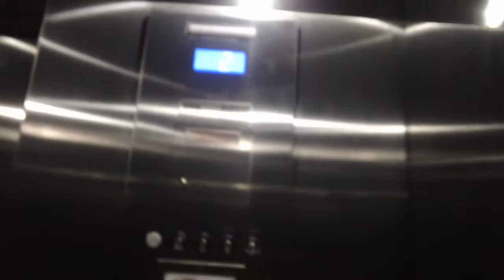1456 Otis Series 7 Hydraullic Elevator At Offices @ Mayfaire Building 4, Wilmington NC